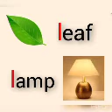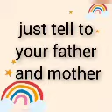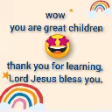English task for kindergarten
Video from Yansen